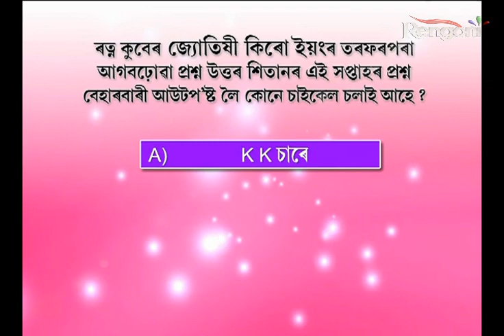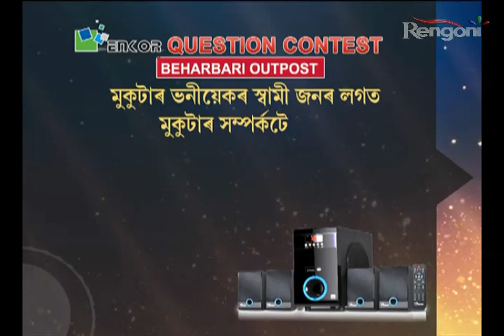Beharbari Outpost EP 724 Prt 3